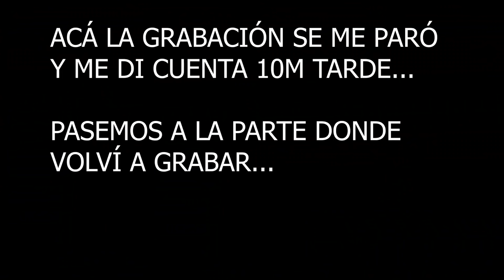LA RECONSTRUCCIÓN DE LA AUTOPISTA DE WESTWOOD - Collab con @LealMafor Ep.03 | Cities Skylines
Bienvenidos a esta nueva serie del canal! Hoy presentaremos, el tercer capítulo de esta colaboración.